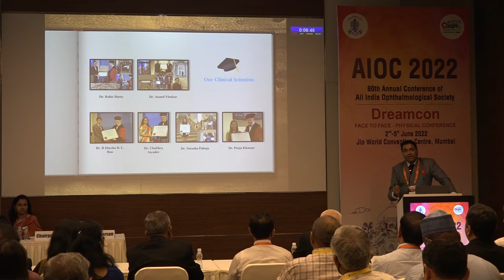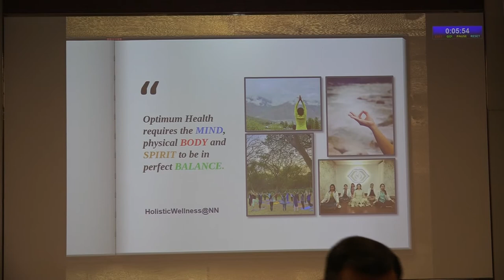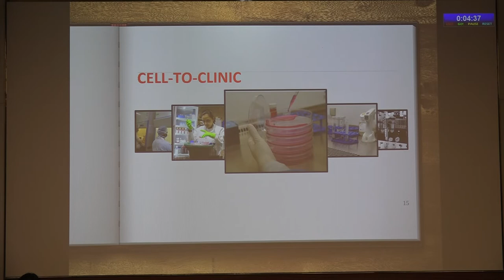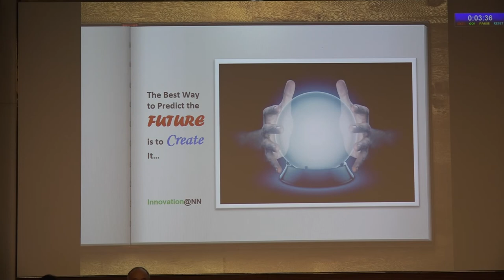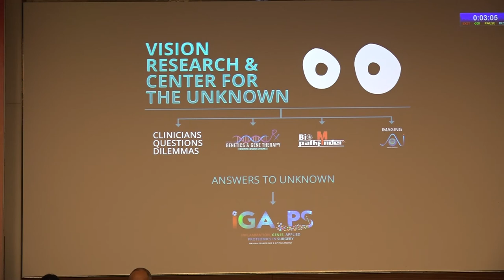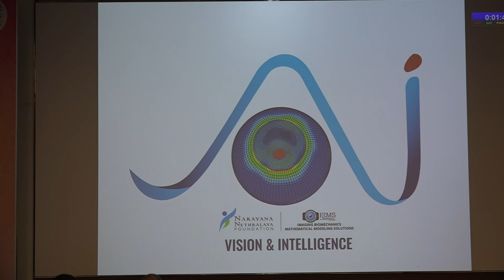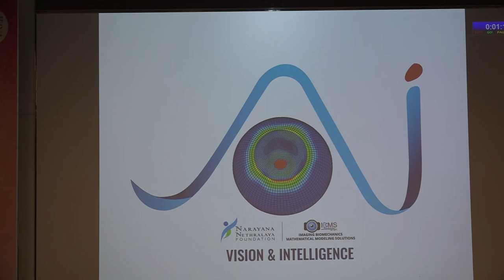AIOC2022 GP165 topic Dr Rohit Shetty